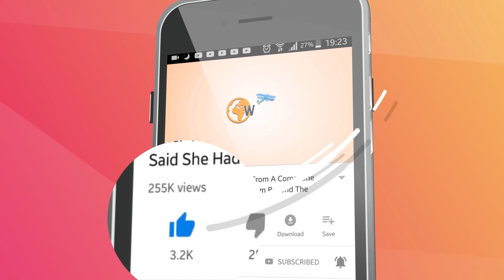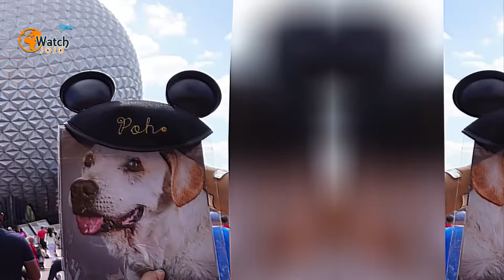When This Man Found Out His Dog Was Dying, He Did the Most Amazing Thing for Him